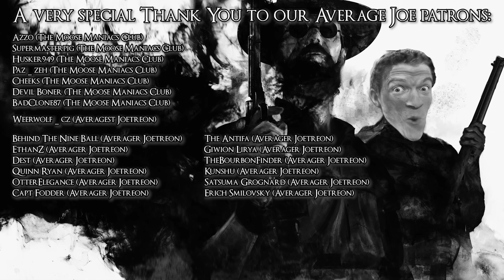The Rain Super Extended Uncut Director's Cut | Hunt Showdown Gameplay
Use top secret codename "AVERAGE" for a discount on Crytek game keys